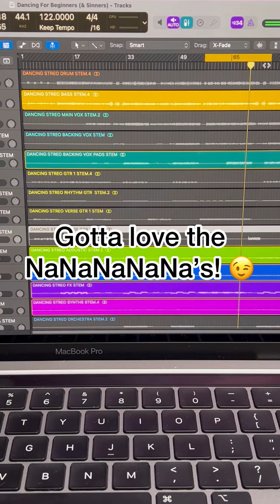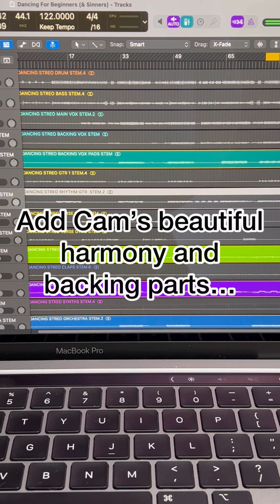Love Is Enough | Behind The Scenes #1 - Dancing For Beginners (& Sinners)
Ben takes you through some of the tracks that make up the electrifying fourth single from Love Is Enough | Dancing For Beginners (& Sinners)

Love Is Enough, LIE, Alt-Rock, Rock Music, UK Band, Music Artist, Alternative Rock, Salisbury,